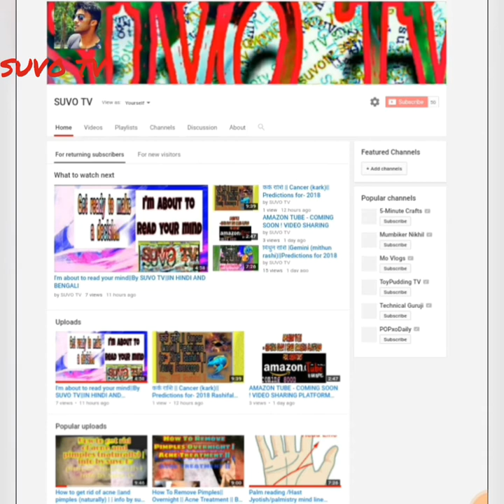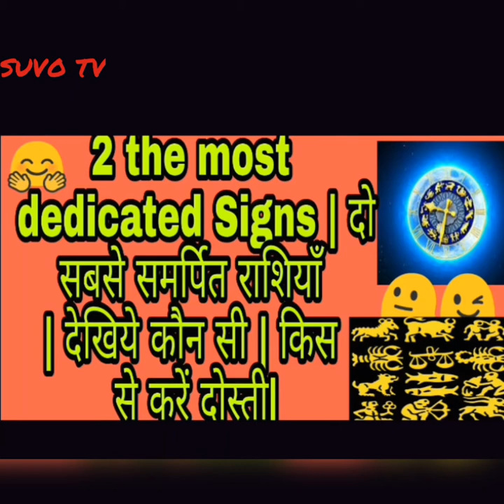2 the most dedicated Signs | दो सबसे समर्पित राशियाँ | देखिये कौन सी | किस से करें दोस्ती|BY SUVO TV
2 the most dedicated Signs | दो सबसे समर्पित राशियाँ | देखिये कौन सी | किस से करें दोस्ती|BY SUVO TV IN HINDI AND BENGALI

Hi guys .